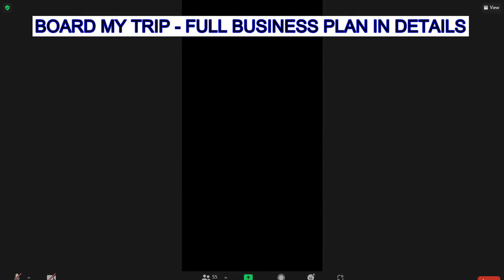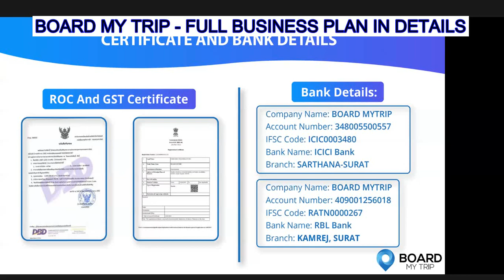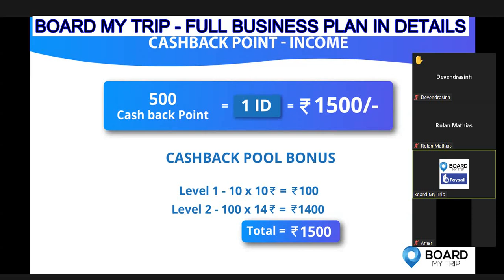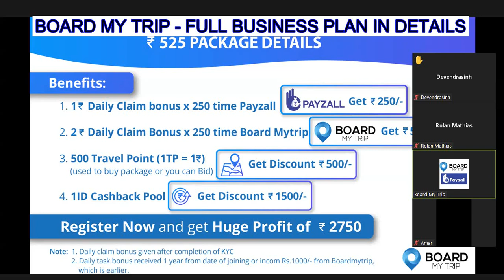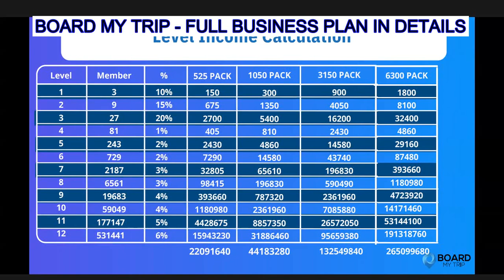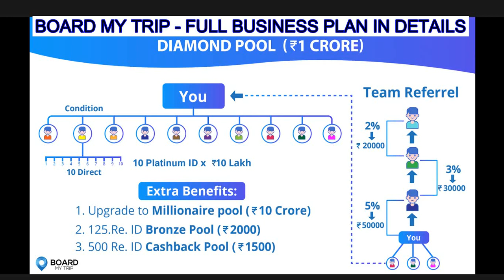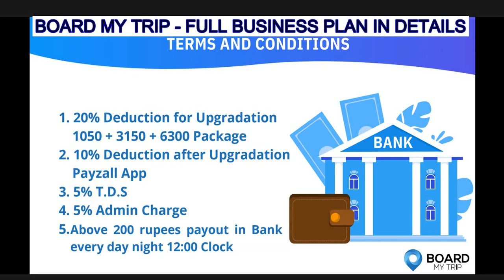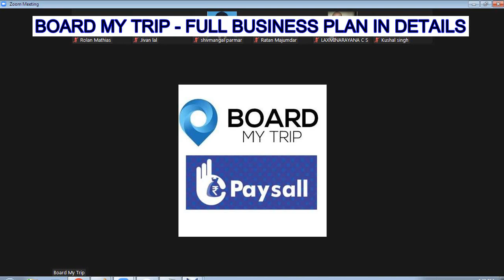BOARD MY TRIP - PAYSALL FULL BUSINESS PLAN HINDI LANGUAGE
Lets Educate Each other and grow the Team,

Share your friends to understand the plan ,

Cheers and Be Safe
Genaral infomation Follows